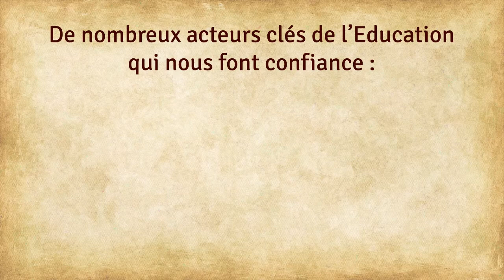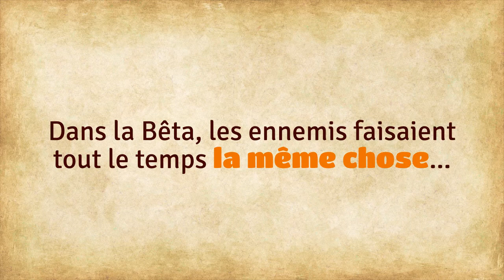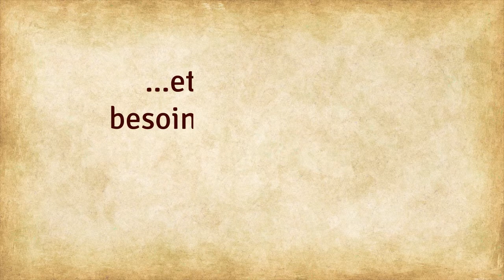Présentation Navadra - Crowdfunding link